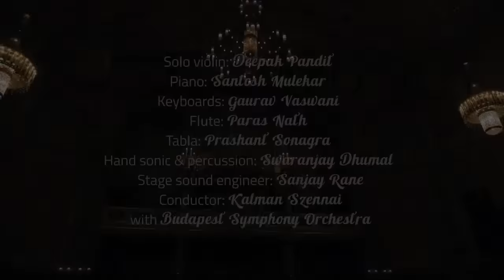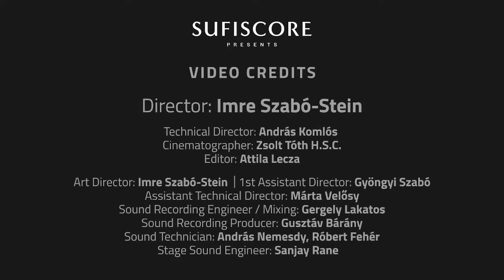Ghazals & Thumris From Budapest | Deepak Pandit | Pratibha Singh Baghel | Paras Nath | Kavya Limaye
‘Ghazals & Thumris From The Musical Heart Of Budapest’ was recorded for digital live experience where Audio and Video is as good as what we see in a live performance.  We appreciate the efforts  put in by the artist and musicians to perform non stop.

From the musical heart of Budapest’s Liszt Academy, Indian star vocalist, Pratibha Singh Baghel stands centre-stage in the Grand Hall wearing a magnificent blue and white dress which gently sways as she moves closer to the microphone, preparing to sing. Conductor Kálmán Szennai readies The Budapest Symphony Orchestra, while violin virtuoso Deepak Pandit is moments away from bringing compositions and melodies to fruition that he has poured his creative genius into. On stage, the musicians prepare to give magical life to one of the oldest forms of poetry, ghazals.

All the tracks on ‘Ghazals & Thumaris From The Musical Heart Of Budapest’ feature the majestic sounds of the Budapest Symphony Orchestra conducted by Kálmán Szennai. Established in 1945 by the Hungarian State Railways, the Budapest Symphony Orchestra has developed an international reputation with performances at prestigious venues from Vienna’s Große Musikvereinssaal, The Philharmonie Berlin to Amsterdam’s The Concertgebouw.

The multi-award-winning Hungarian film and art director, Imre Szabó-Stein was Sufiscore’s perfect choice to create a dramatic and impactful film. Imre Szabó-Stein’s film industry awards include the prestigious Venice TV Golden Lion award for Performance Arts in 2020 for ‘Concerto Budapest & Kremerata Baltica Concert film for Mezzo TV’. This two-hour classical concert music featured the Grammy Award-winning European ensemble Kremerata Baltica led by Gidon Kremer and the renowned Budapest Symphony Orchestra.  Sound recording producer Gustáv Bárány and lead sound recording engineer, Gergely Lakatos ensured perfect sound replication from the resplendent Liszt Academy’s Grand Hall.

01 - Ajab Apna Haal Hota : Pratibha Singh Baghel
02 - More Angana : Pratibha Singh Baghel
03 - Lutf Woh Ishq Mein :Pratibha Singh Baghel
04 - Kabhi Kissi Ko Muqammal :Pratibha Singh Baghel
05 - Jo Na Mil Sake : Pratibha Singh Baghel
06 - Aisa Lagta Hai : Kayvya Limaye
07 - Labe Khamosh :Pratibha Singh Baghel
08 - Mere Hum Nafas  :Pratibha Singh Baghel
09 - Ae Dil Kisi Ki Yaad Mein :Pratibha Singh Baghel
10 - Ganga : Pratibha Singh Baghel
11 - Krishna :Pratibha Singh Baghel

00:00 - 08:12 - Ajab Apna Haal Hota
08:12 - 12:33 - More Angana
12:33 - 17:33 - Lutf Woh Ishq Mein
17:33 - 22:32 - Kabhi Kissi Ko Muqammal
22:32 - 27:27 - Jo Na Mil Sake
27:27 - 34:11 - Aisa Lagta Hai
34:11 - 39:33 - Labe Khamosh
39:33 - 46:08 - Mere Hum Nafas
46:08 - 50:27 - Ae Dil Kisi Ki Yaad Mein
50:27 - 54:31 - Ganga
54:31 - 1:04:40 - Krishna

Singer: Pratibha Singh Baghel and Kavya Limaye
Solo Violin: Deepak pandit
Piano: Santosh Mulekar
Keyboard: Gaurav Vaswani
Flute: Paras Nath
Tabla: Prashant Sonagra
Hand Sonic & Percussion: Swaranjay Dhumal
Stage sound engineer: Sanjay Rane

Technical team at Seven Heaven:
Audio mixing assistants:
Sanket Tole,
Harshul Khadse,
Ezekiah Naniwadekar,
Anushree Manjrekar
Mixed and Mastered by K. Sethuraman

Director: Imre Szabó-Stein
DOP: Zsolt Tóth
Line Producer: György Czutor
Line Producer: Ferenc Péter